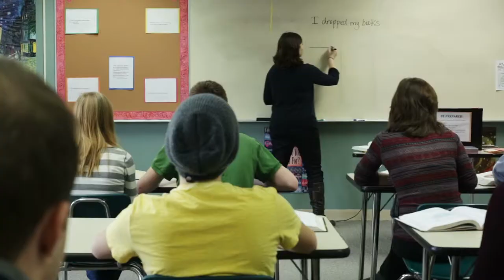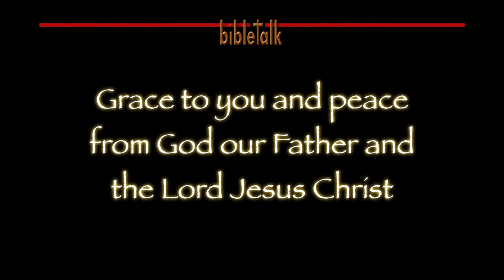Sticks and Stones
The old children's nursery rhyme says "Sticks and stones may break my bones, but words will never hurt me." While I understand the meaning of the old adage, I will stick with, "The pen is mightier than the sword." There is real power in words!